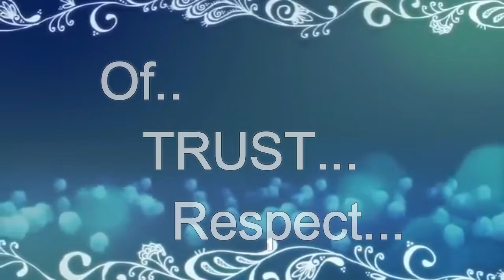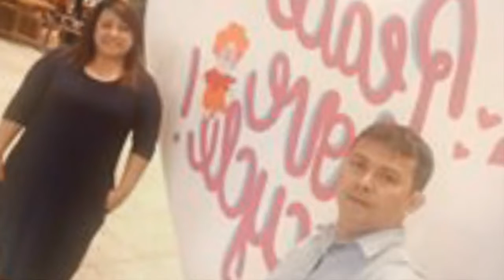nadds photography 18yrs anniversary 2018